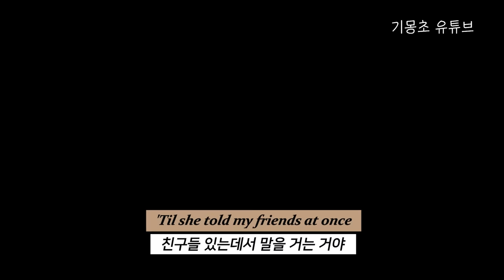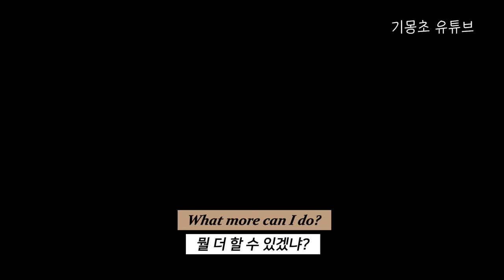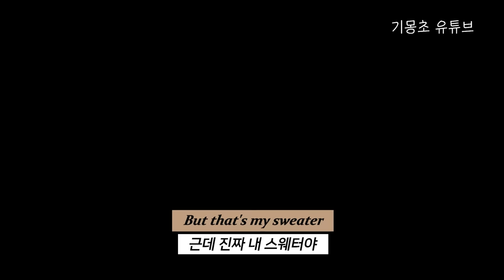헤어졌는데 내 옷은 왜 입고 다녀 🤯 Spencer Sutherland - Sweater [가사/해석/lyrics]